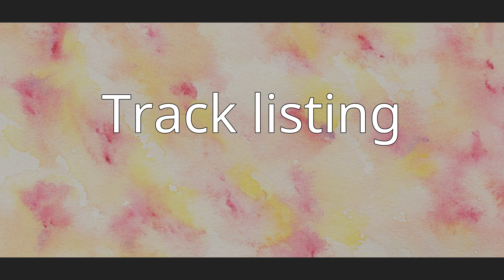I Build This Garden for Us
"I Build This Garden for Us" is the second single by American rock musician Lenny Kravitz from his debut album, Let Love Rule, and released in 1990 by Virgin Records.